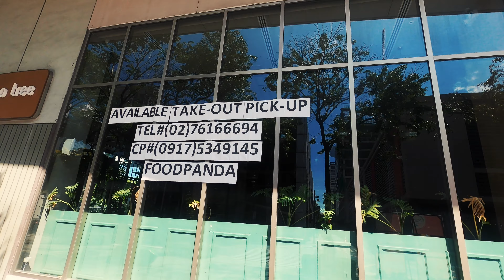[4K] 40 Mins Walking around BGC | Philippines May 2020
[Các bạn nhớ mở subtitle để đọc thêm nhé]

Đi bộ khám phá thành phố BGC, Metro Manila, Philippines trong thời gian cách ly xã hội

Mình rất thích đi bộ, đặc biệt là đi dạo ở ngoài, thỉnh thoảng mình cũng đi bộ tầm 3-4km từ văn phòng về nhà. Xong tự nhiên mình nghĩ, sao lại không quay phim lại để các bạn cũng có thể đi bộ cùng mình qua màn ảnh nhỉ? Và thế là hôm qua nhân tiện đi mua đồ ăn, mình mang theo đồ nghề để quay lại cho các bạn xem đây!
BGC bình thường khoảng giờ này kẹt xe kinh khủng lắm, mà giờ đây yên ắng và bình yên lạ thường.

05:30 Home Depot
10:30 W City Center
12:32 High Street
20:57 Mind Museum
27:20 Shopping in 7 Eleven
35:55 S&R
- Thời gian : May 11, 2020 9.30am
- Camera setting: 4K 24p
- Đừng quên để lại comment cho mình biết nơi mà các bạn muốn mình đi bộ ở video tiếp theo nha!